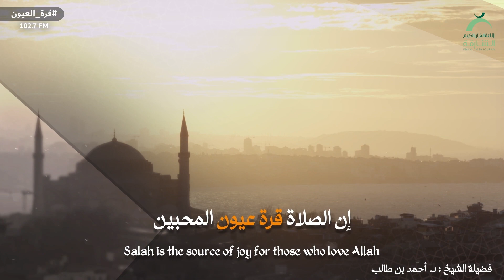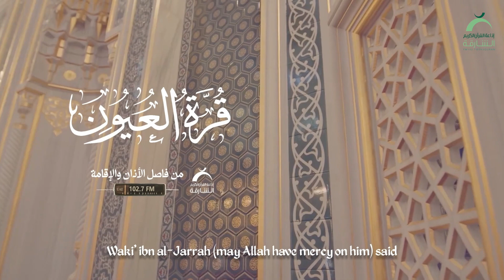الحلقة 50 | قرة العيون